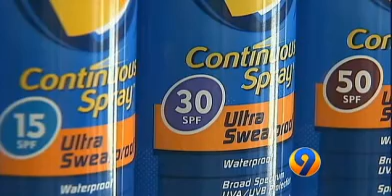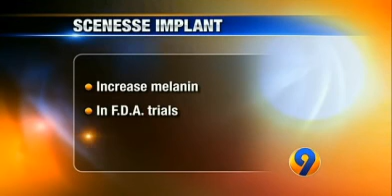Sunscreen Pills - WSOC TV Interview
Sunscreen pills could become new option for sun protection.